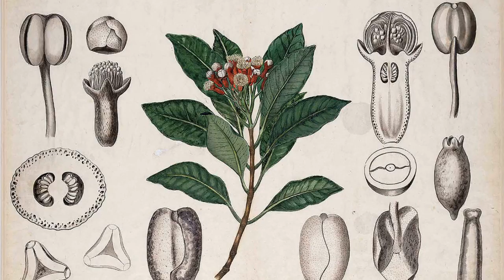EU-Southern African Development Community trade & Geographical Indications by D. Pearce (part 3/6)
This presentation was part of the Centre of EU Studies panel at the 10th Ghent-Africa Platform Symposium, 9th December 2016.

The panel focused on different aspects of 'EU, Africa and Regionalism'. In the past decennia, in parallel to the process of globalization, the world has increasingly witnessed processes of regionalism. Although regional integration is taking place in all parts of the globe, different forms can be distinguished. This panel focuses on the EU, Africa and regionalism and builds on the expertise at both Ghent University and the University of Pretoria. After a general introduction to the research area, the panel will discuss a set of topical questions and case studies. More specifically, by means of lively pecha kucha presentations, attention will be paid to regional integration within Africa, to the EU as a promotor of regionalism in other parts of the world as well as to the differences between European and African integration processes. The presentations will be followed by a debate with the audience and conclude with some areas for future research and collaboration.